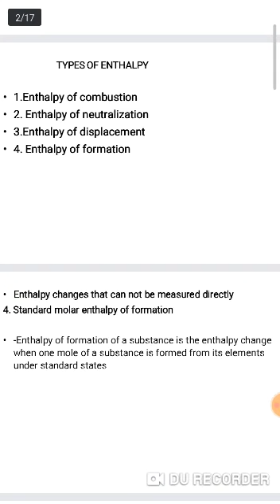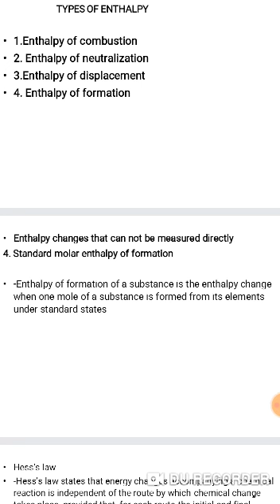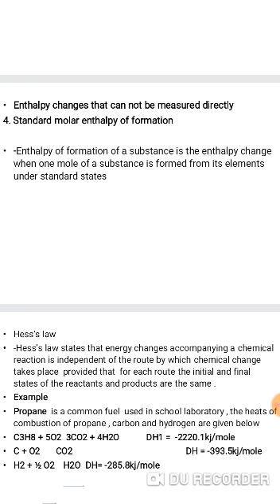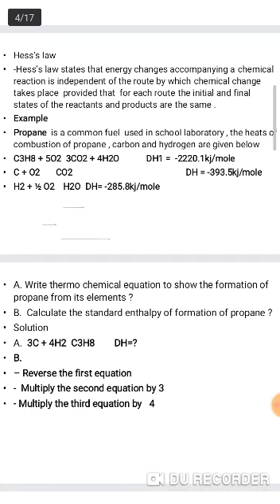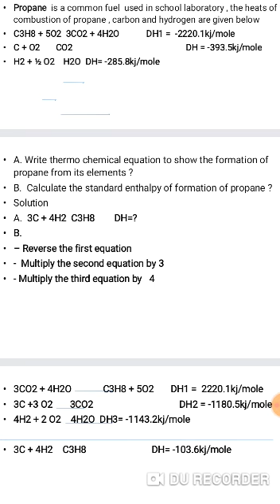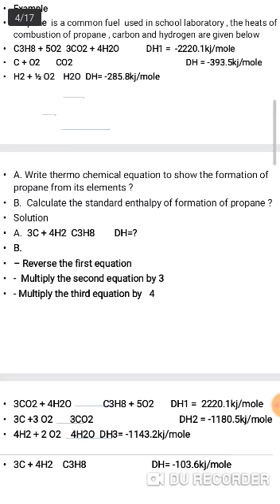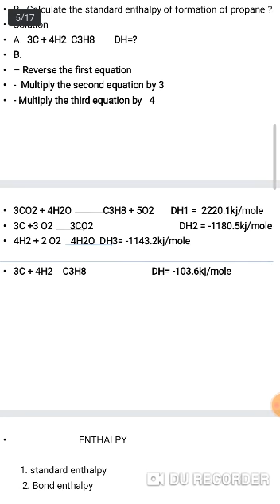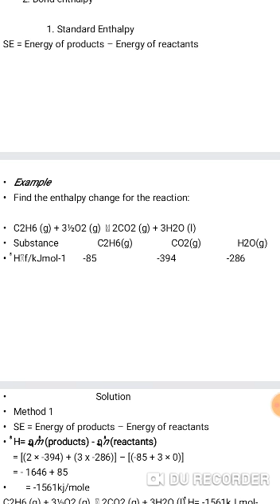Enthalpy Change of Formation Part 1 / Chemistry Form Four Classes // Teacher Ahmed Abdillahi Yousuf.